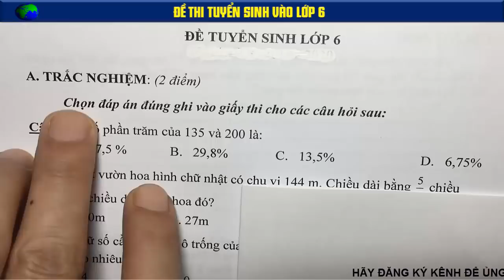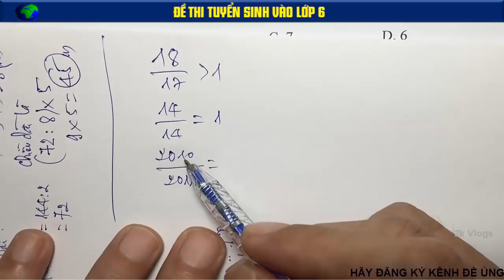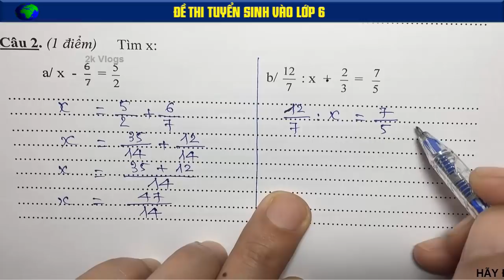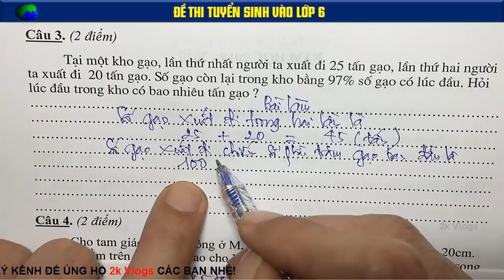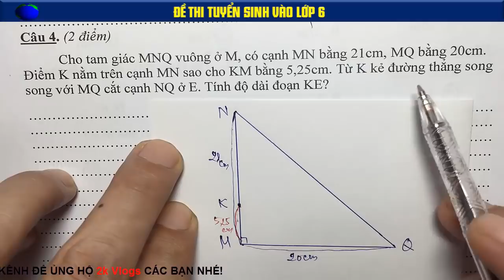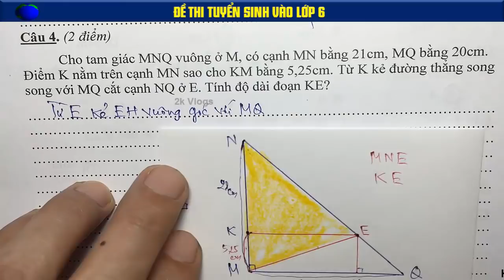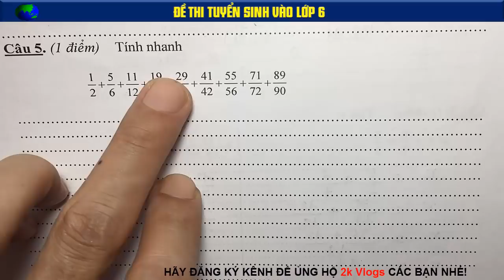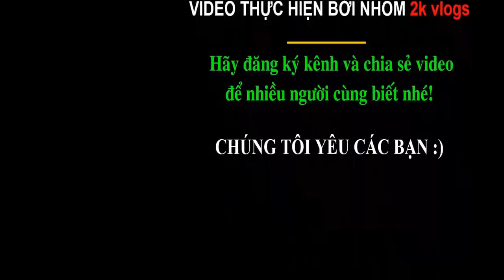Đề thi tuyển sinh vào lớp 6 chuyên toán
Thi tuyển sinh lớp 6 - Ôn thi chuyển cấp
Đề thi khảo sát vào lớp 6 chuyên